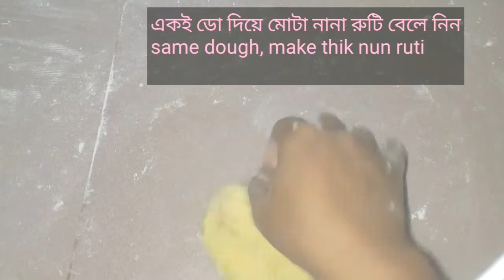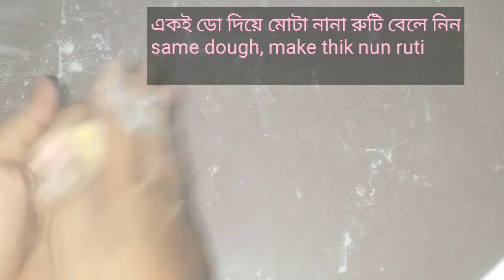3 Recipe Of Pumkin|Tasty Pumpkin Recipes In Bagla|মিষ্টিকুমড়া দিয়ে তিন ধরনের রেসিপি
3 Recipe Of Pumkin|Tasty Pumpkin Recipes In Bagla|মিষ্টিকুমড়া দিয়ে তিন ধরনের রেসিপি||

Ei recipete tahkse misti kumra recipe,tasty pumpkin recipes,how to cook pumpkin sweet,bun pumkin pie recipes,pumkin nun ruti,sweetie pumkin pie recipes,pumkin,pumkin recipes,thanks for visit our description,please subscribe my channel,with press the bell icon.for more and new updates.